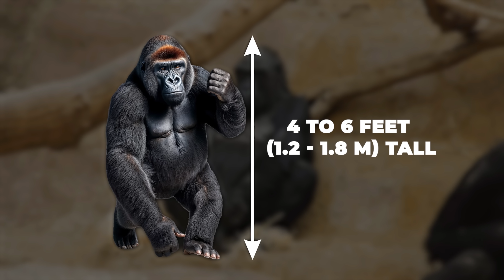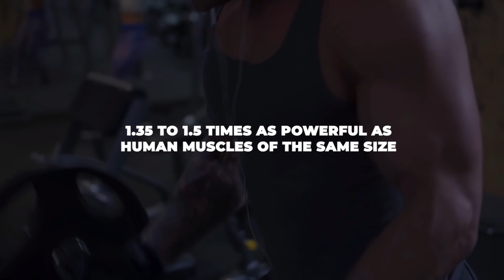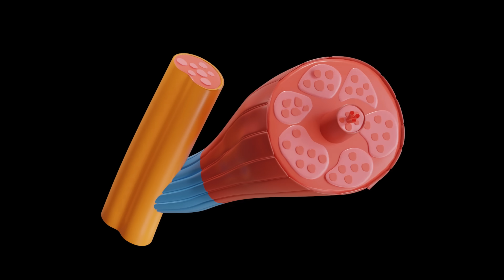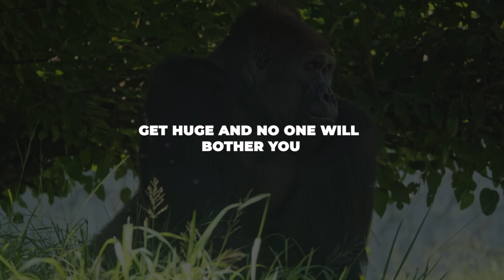How Strong is a Gorilla Compared to Other Apes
How strong is a gorilla compared to other apes like chimpanzees or orangutans? In this video, we break down real scientific data to show how each great ape measures up in raw power, muscle structure, and behavior.

➤ Narrated by: David McCallion